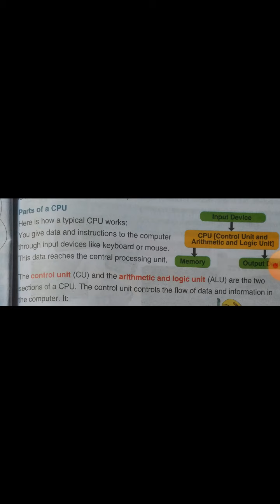Class:- 3rd Subject:- Computer 3rd June